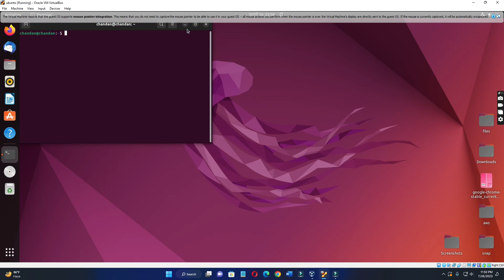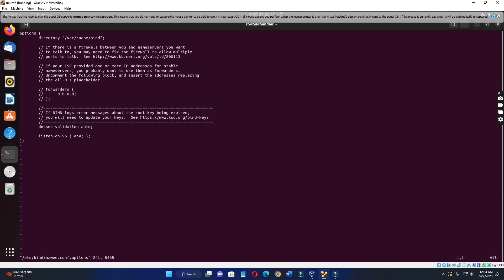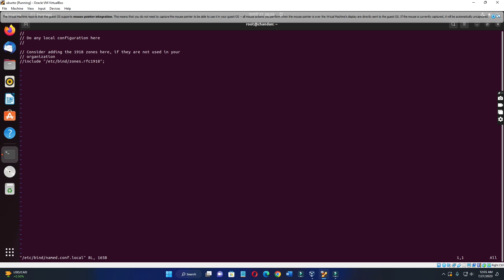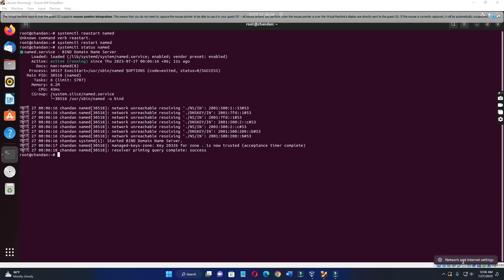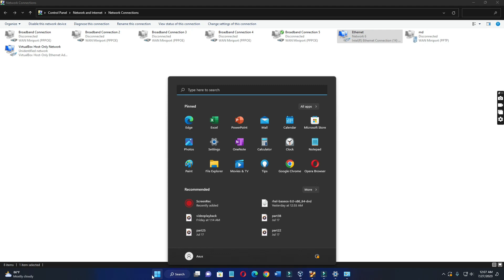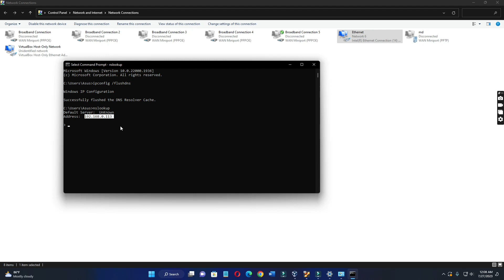DNS Server Configuration in Linux | How to Configure DNS Server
Are you ready to take control of your network's Domain Name System (DNS) and optimize your Linux server's performance? Look no further! In this comprehensive tutorial, we'll walk you through the complete process of configuring a DNS server in Linux, ensuring your online services run smoothly and efficiently.

🔧 Mastering DNS Server Configuration in Linux 🔧
Whether you're a seasoned Linux administrator or a curious enthusiast, our step-by-step guide will empower you to set up and fine-tune your DNS server like a pro. Understanding DNS is crucial for managing your domain names and translating them into IP addresses, ensuring your website, applications, and services are easily accessible by users worldwide.

📋 What you'll learn:
✅ Installing and setting up BIND (Berkeley Internet Name Domain) on Linux
✅ Configuring zone files and understanding their structure
✅ Creating forward and reverse lookup zones for optimal name resolution
✅ Implementing DNSSEC for enhanced security and data integrity
✅ Troubleshooting common DNS issues and best practices

🎓 Join us and gain the confidence to navigate the world of Linux networking and DNS configuration effortlessly. With our expert tips and tricks, you'll be able to customize your DNS settings for better performance, scalability, and security.

🚀 Ready to dive in? Let's take your server administration skills to new heights together! 🌟

how to configure dns server in centos 7 step by step pdf,
how to configure dns,
how to configure dns server in linux,
how to configure dns server in ubuntu 20.04 step by step,
how to configure dns server in ubuntu 22.04,
how to configure dns server in rhel 8,
how to configure dns server in rhel 9,
dns server configuration in linux,
how to create dns server,
how to configure dns server in windows server 2019,
how to configure dns in ubuntu,
how to configure dns server in linux ubuntu,
how to configure dns manually,
how to configure dns server in linux centos 7,
how to configure dns server in windows server 2016,
how to configure dns server in centos 7